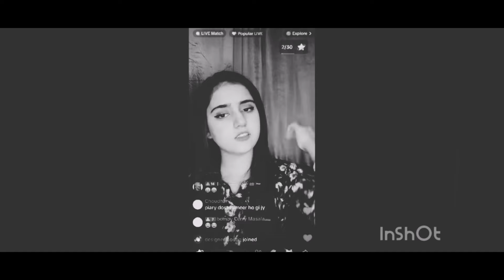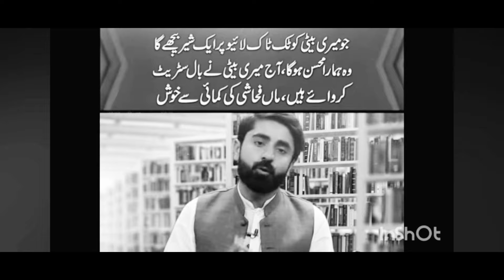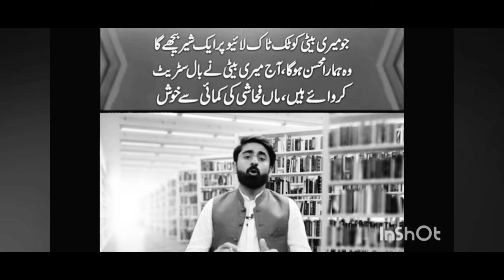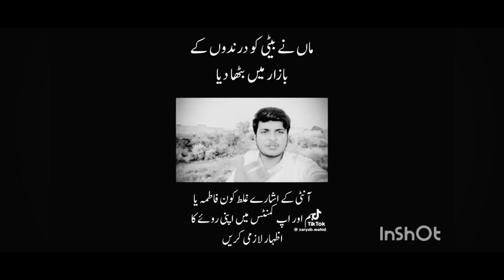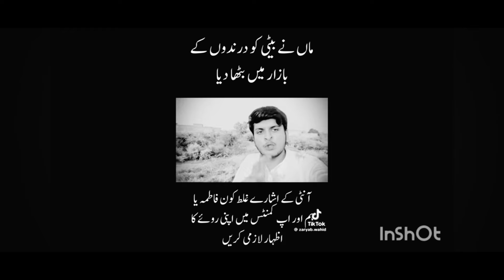Aysha ny apny he hato apni beti bechna di